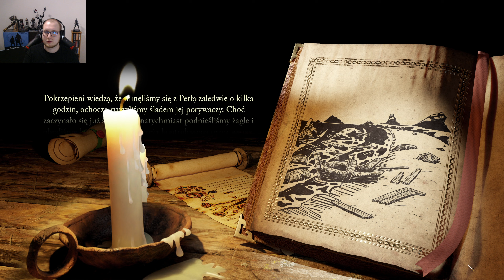8 Żołnierzy masakruje zamek Węża Zobacz Nagranie!![Twierdza Edycja Ostateczna na Bardzo Trudnym] #25